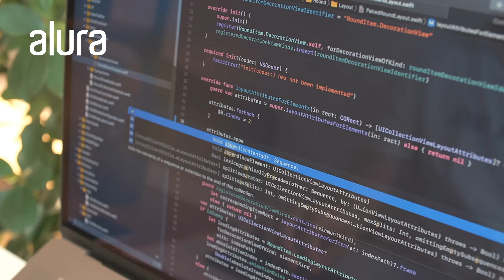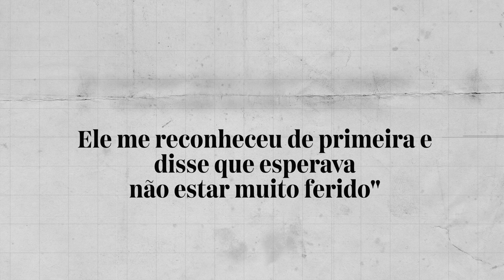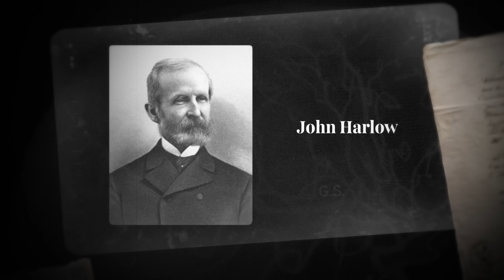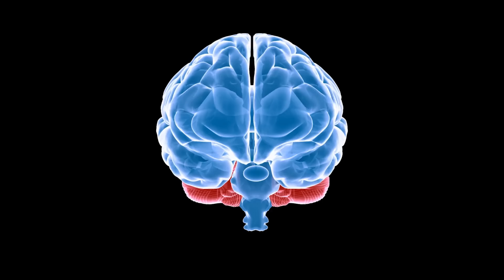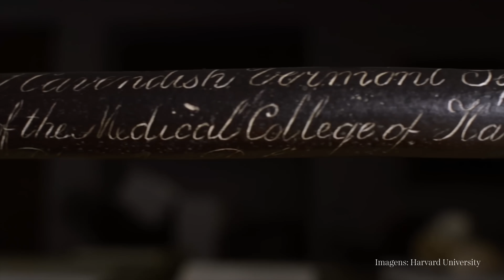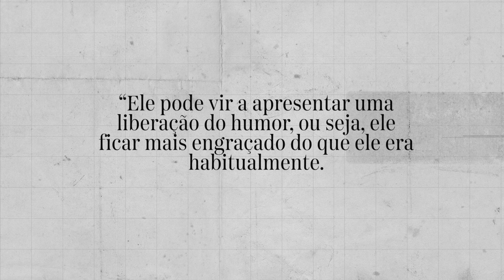O homem que SOBREVIVEU sem um PEDAÇO do CÉREBRO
O caso Phineas Gage é um dos casos mais famosos e estudados de alguém que teve graves danos cerebrais e viveu para contar a história. Ele nos deu um raro entendimento de como as diferentes partes do cérebro humano atuam para nos transformar em quem nós somos.

Capítulos
0:00 - 1:33 O Acidente de Phineas Gage
1:33 - 2:24 Alura
2:25 - 4:53 Recuperação
4:54 - 6:49 Efeitos Colaterais
6:49 - 9:05 Como Gage Revolucionou a Ciência
9:05 - 11:08 Legado & Caso Similar no Brasil
11:08 - 12:32 Por que Gostamos de Histórias Bizarras?